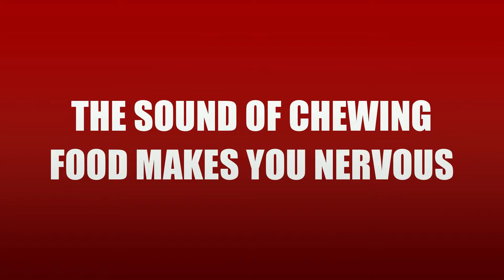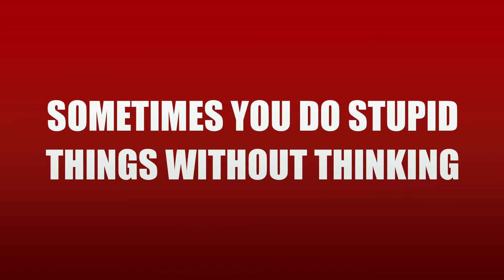12 Bad Habits That Show You Are Smarter Than Others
Many of us have bad habits to blame on our family and friends, but this video shows that some of these bad habits show that we are smart. Be sure to watch this video until the end and then show it to your family so they can stop you.

12 Bad Habits That Show You Are Smarter Than Others

habits
bad habits
atomic habits
lifestyle
motivation
habits of successful people
smart people habits
highly intelligent people
intelligent people
personal development
intelligence
habits of intelligent people
smartest people in the world
smartest people
smartest
12 bad habits
12 habits for life
Growth
motivational video
smart habits for success
Brain
habits of millionaires
habits of rich people
facts
brain power
good habits
how to build habits
how to break bad habits

00:00 Introduction
00:20 You stay up late
00:50 You say profanity
01:26 Cold shower
01:45 The sound of chewing food makes you nervous
02:02 Drawing shapes on paper
02:23 You criticize yourself
02:47 Have vain thoughts
03:23 You talk to yourself
04:06 Sometimes you do stupid things without thinking
04:30 You dream
05:00 Chewing your nails
05:15 Subscribe